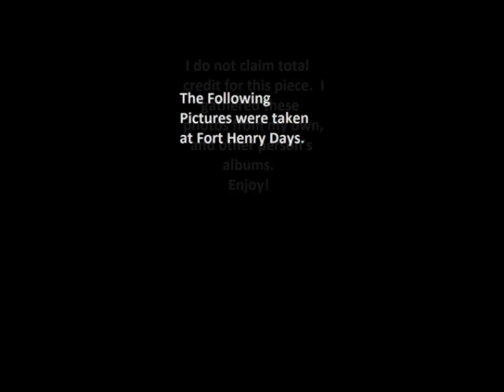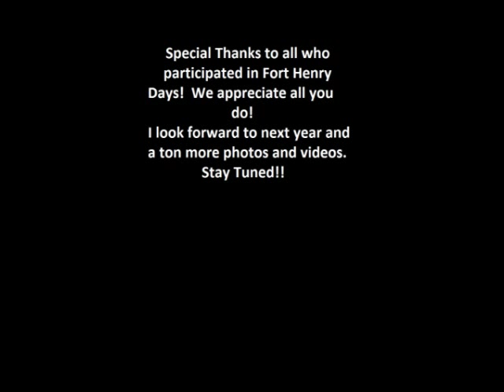FHD pictures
This is a slidshow compiled from pictures from Fort Henry Days 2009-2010.  Some of these were taken from other people's albums!  I'm doing this to pay homage to the work that the reenactors put into their craft.  The music is by David Arkenstone from the album: Frontier Dreams, entitled Indian Attack.   Enjoy!  ~Kiyo